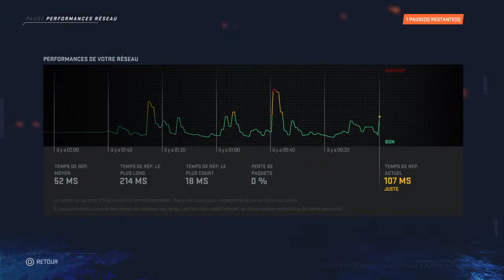LGWJC Poland Vs Czech Republic